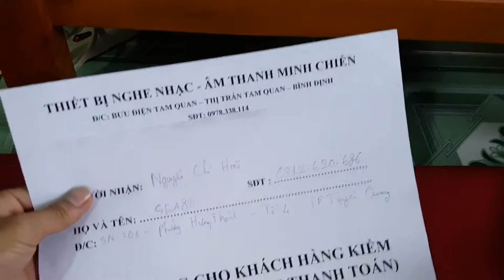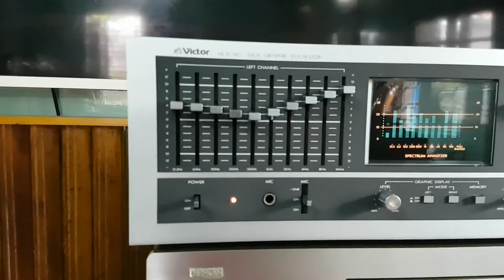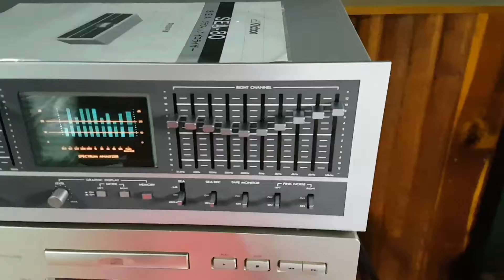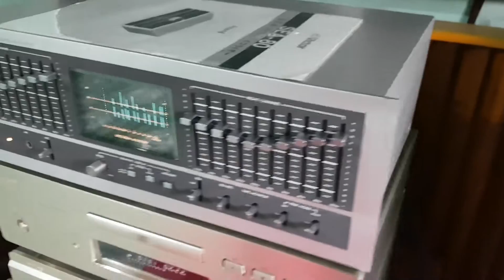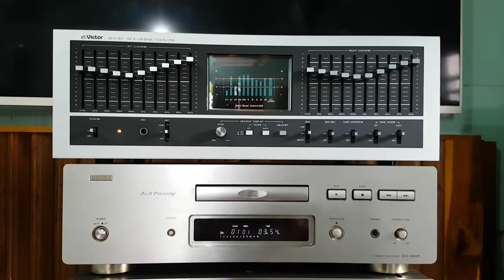Test Lọc Victor SEA 80 gửi bác Tuyên Quang